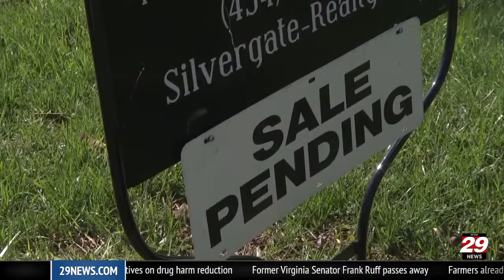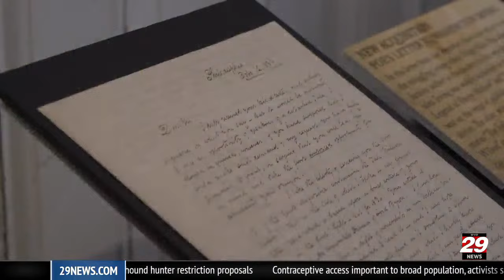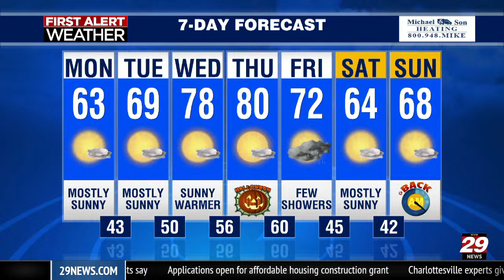29News Morning Rush: Monday, Oct. 28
A look at the top stories we're following from the 29News Digital Desk.